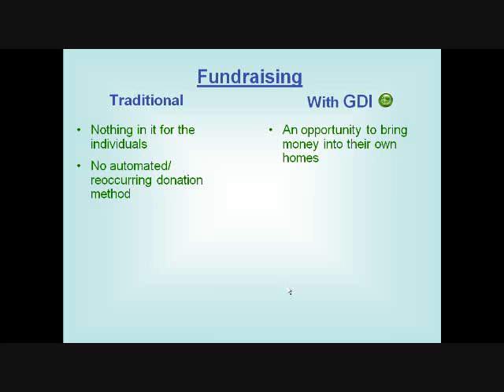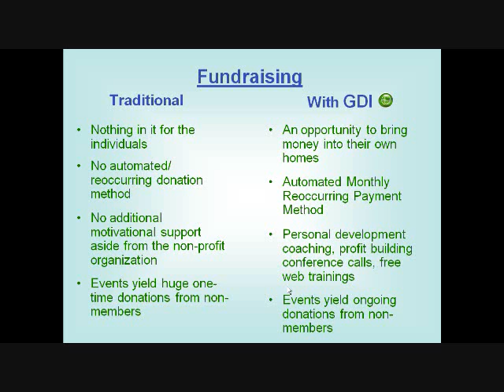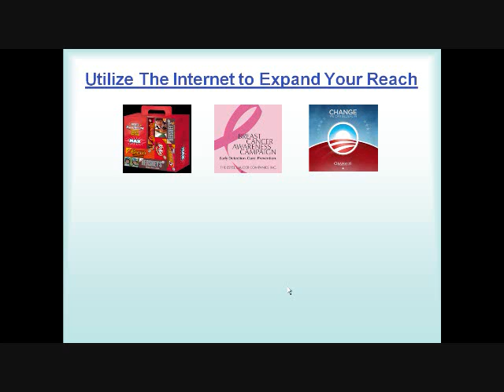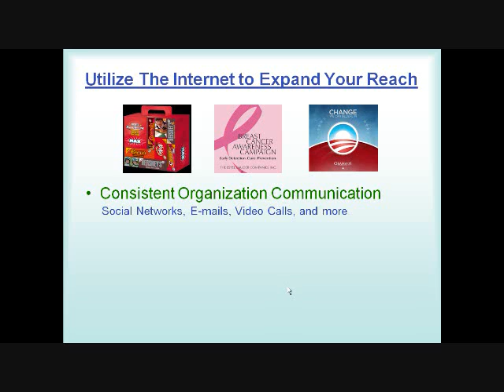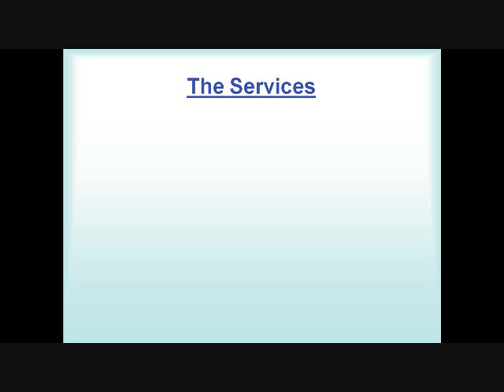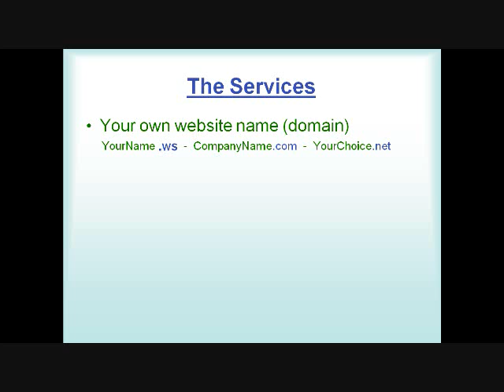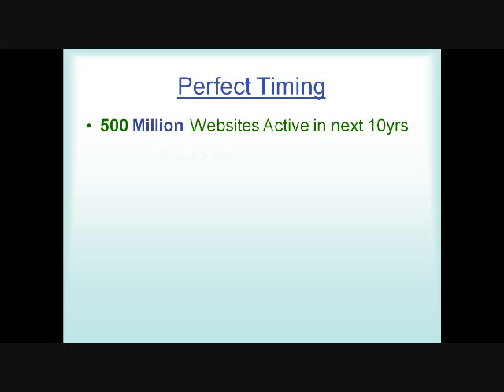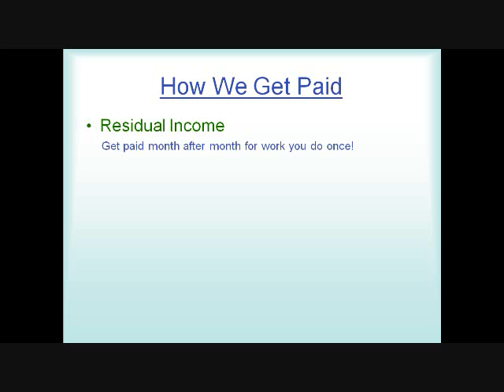Fundraising For Non-Profit Presentation Part 1